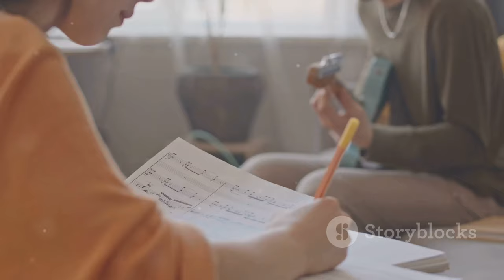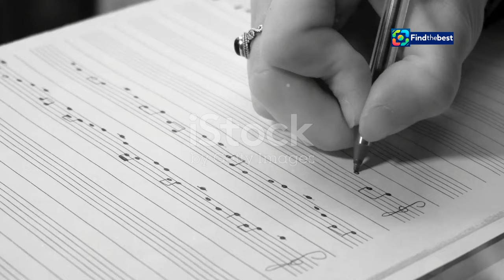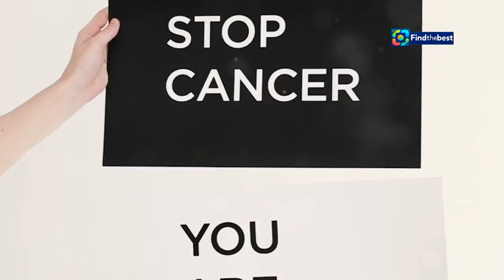**Pascal Obispo et Carla Bruni : Un Duo Éblouissant "Son âme d`enfant" ! **